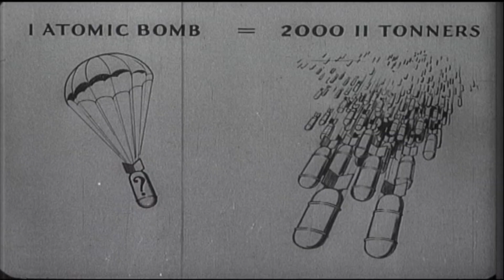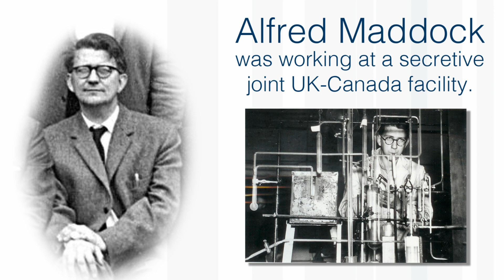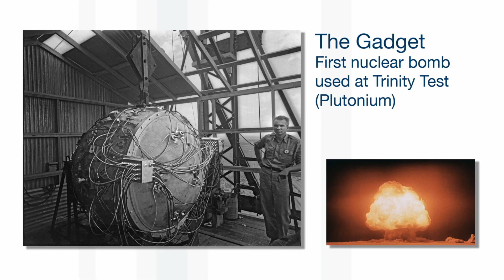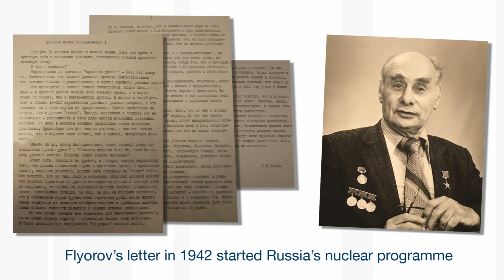The Manhattan Project (extra) - Periodic Table of Videos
See the first time Sir Martyn told us the Alfie Maddock story (we now think it is more likely that he spilt 10 micrograms, not milligrams, give the time and circumstances)